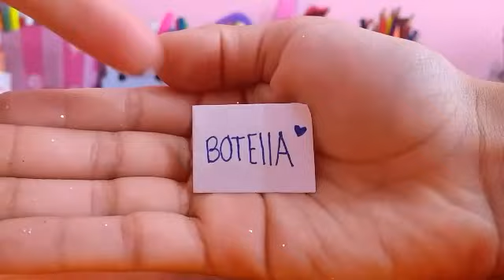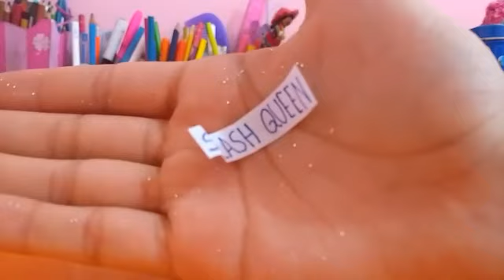ABRIENDO UNA L.O.L SURPRISE CASERA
GRACIAS POR LOS 30K DE CAMITUBERS!! 😍😍😍😘